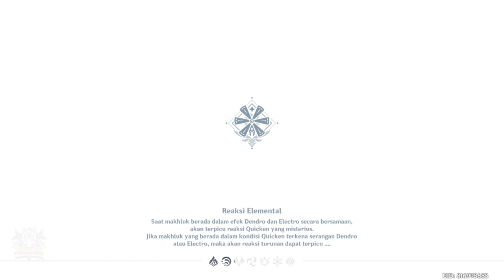Spiral Abyss Floor 12 Chamber 3 - Yae Miko (C0) Aggravate VS Maguu Kenki【Genshin Impact 3.7】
Spiral Abyss Lantai 12 Ruangan 3 - Yae Miko (C0) Aggravate VS Maguu Kenki【Genshin Impact 3.7】

- Yae Miko C0
     -  Gladiator 2pcs
     -  Thundering Fury 2pcs
- Zhongli C0
     -  Gladiator 2pcs
     -  Noblesse Oblige 2pcs
- Nahida C0
     -  Deepwood Memories 4pcs
- Kazuha C0
    -  Viridescent Venerer 4pcs